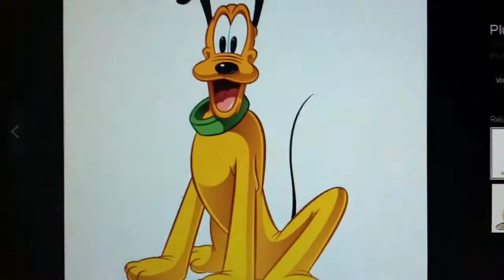My Voice Impressions (Part 2)